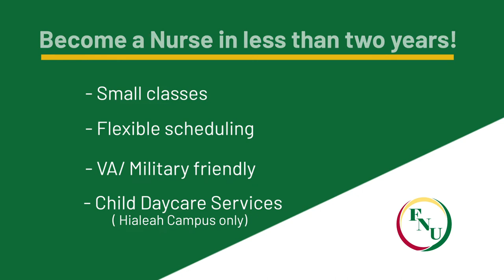NURSING - Florida National University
Interested in a career in Healthcare? Start your journey with us! Love what you do, really makes a difference.